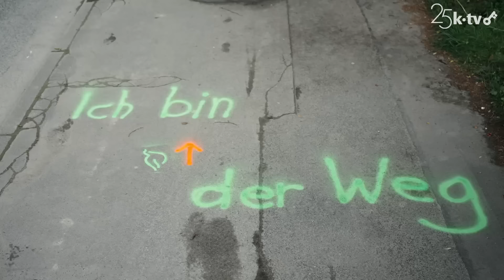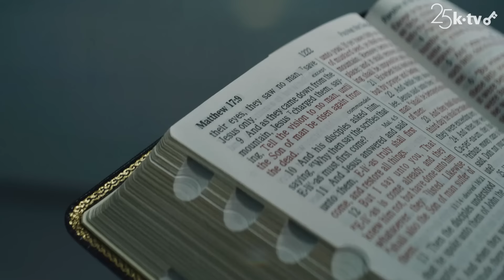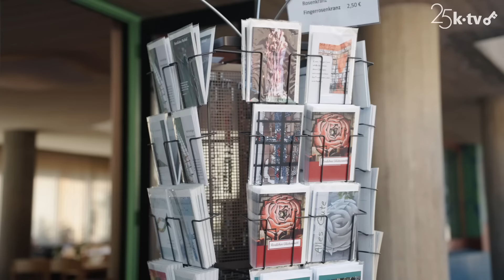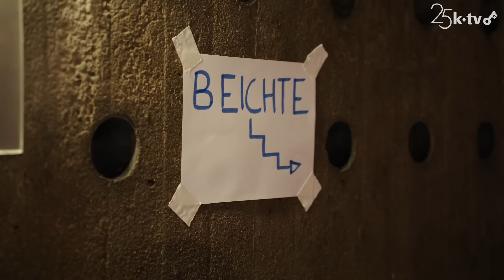Pfingsten: Generation Z trifft auf Tradition – Hl. Geist neu erleben, Kirche neu erklärt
Im Ruhrgebiet feierten am Pfingstwochenende über 400 Jugendliche den Geburtstag der Kirche. Der Wallfahrtsort Neviges ist allerdings nur einer der 30 Standorte, welche so ein Pfingstfestival ausrichteten. Diese pfingstliche Bewegung innerhalb der katholischen Kirche geht von der Loretto Gemeinschaft aus, die seit über 20 Jahren bis zu 10.000 Jugendliche im Salzburger Dom versammelten um gemeinsam Pfingsten in besonderer Weise zu feiern und jungen Kirche erlebbar zu machen. Wir von K-TV haben das Team von Neviges begleitet und erlebt, dass Gott (inmitten einer Kirchenkrise) schon längst etwas Neues tut. Katholische pfingstliche Bewegungen entstehen und die Teilnehmerzahl wächst jährlich. In der Doku wird das Hochfest Pfingsten anhand des Programms und des Festivalcharakters neu erklärt und Kirche wird gleichermaßen neu erlebbar!